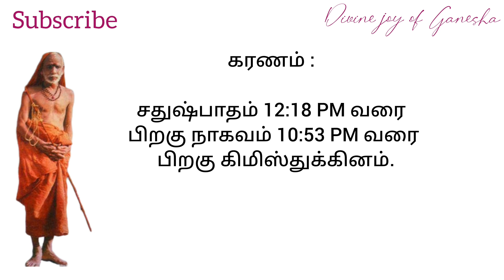Tamil Panchangam | 21 - March - 2023 | Today Panchangam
இன்றைய பஞ்சாங்கம்
பஞ்சாங்கம்
தமிழ் பஞ்சாங்கம்
கௌரி பஞ்சாங்கம்
தினசரி பஞ்சாங்கம்
tamil panchangam
today panchangam
panchangam today
daily panchangam
panchangam
panchang today
today astrology